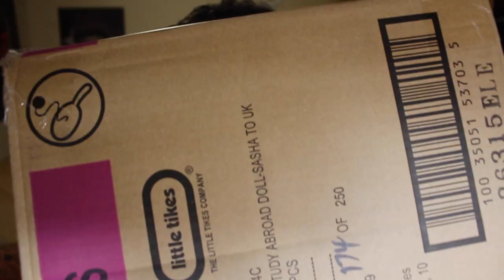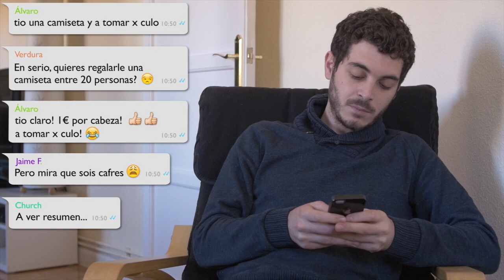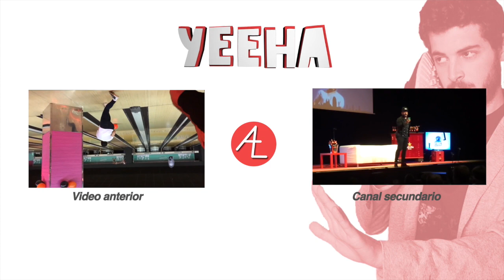LOS REGALOS C/ WASABI HUMOR | Antón LoFer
Los regalos es algo que tenemos siempre presente en nuestras vidas! Pues aquí os traigo mi opinión sobre ellos!
Y gracias a Rubentonces por hacerme la parte final del video que mola un huevo coño seguirle que es el amo hace mucha gracia pero es una pesao xD
Quieres enviarme cositas?
Anton Lofer
Apartado de correos 28083
28020 MADRID

YEEHA!